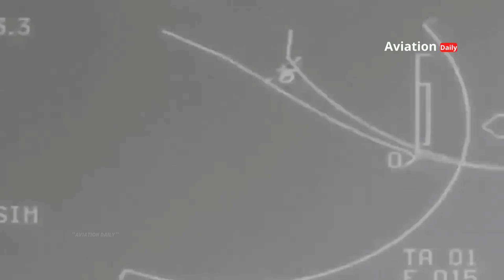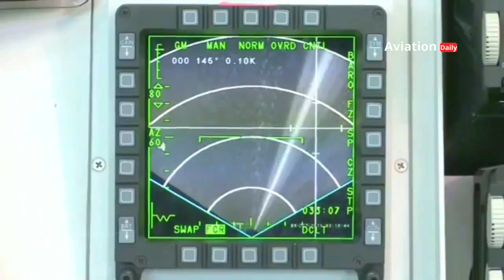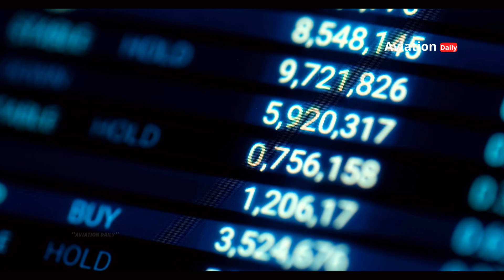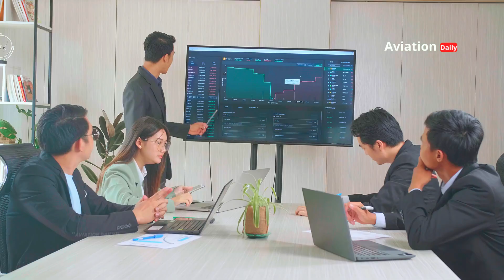J-50: China's Stealth Fighter Jet that Shakes Up Western Air Dominance!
J-50: Analysis of China's New Generation Stealth Fighter Jet Capabilities

China has shocked the world once again by showing off its latest generation stealth fighter jet, the J-50! Previously known as the J-36, this aircraft carries monstrous specifications - from Mach 2 speed, PL-17 air-to-air missiles with a range of up to 500 km, to YJ-12 anti-ship missiles capable of Mach 3! Is the J-50 a new threat to Western fighter jets like the F-35 and NGAD? How is China financing this ambitious project?

Watch this video to learn more about the technology, strategy, and global impact of the J-50!

00:00:00 Opening
00:13:03 Introduction
01:08:21 Design
02:20:26 Weapon System
04:08:18 Stealth and Electronic Warfare Capabilities
05:06:19 J-50 Financing
06:10:00 New Threat to the West?
06:58:14 Conclusion

📌 Reference Source:
Reference:

J-50, stealth fighter jet, China, military technology, air power, PL-17, YJ-12, NGAD, F-22, Su-57, air defense, weapons, radar, electronic warfare, fighter aircraft technology.